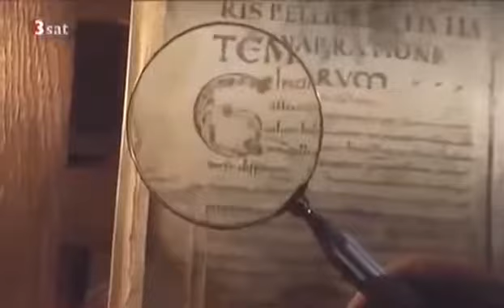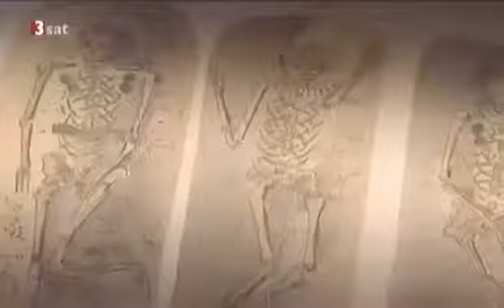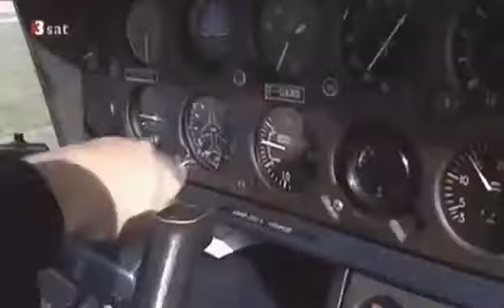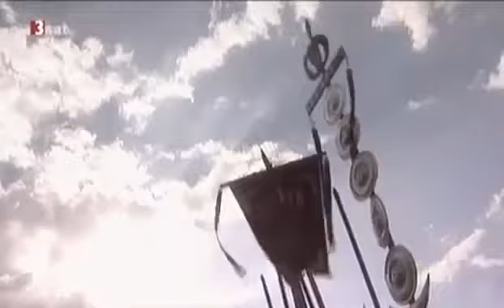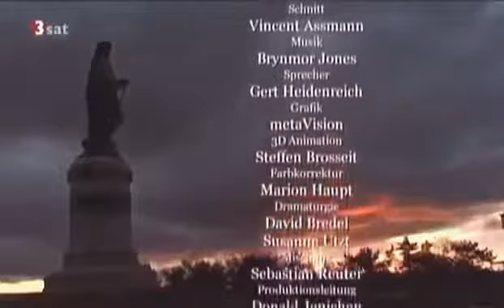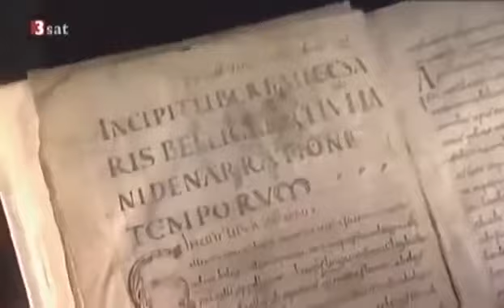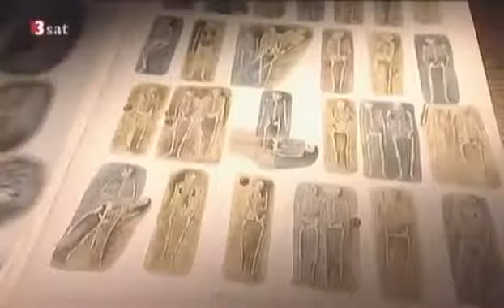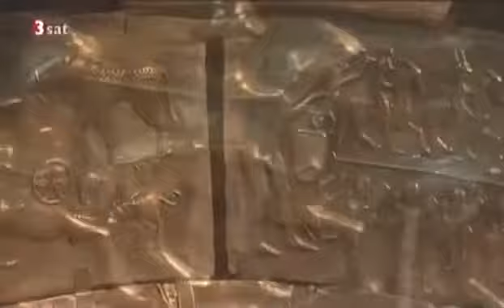Die letzte Schlacht der Kelten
Im Schicksalsjahr 52 v. Chr. hat Caesar das sagenhafte Volk der Kelten, das die Römer "Gallier" nannten, endgültig unterworfen. Wer waren diese Kelten und .

Im Jahr 58 vor Christus will der keltische Volksstamm der Helvetier vom Befehlshaber der Provinz Gallia Narbonensis die Erlaubnis erhalten durch römisches .

Mit 40 Elefanten über die Alpen dem Krieger Hannibal gelingt das Undenkbare. Er marschiert mit einer riesigen Armee aus Karthago ins Römische Reich ein.

Mein Blog: Das 1. Jahrtausend vor Christus war die große Zeit der keltischen Kultur. Dokureihe. Erste Folge: Die Stammesgebiete .

Schlacht um Alesia,Die letzte Schlacht der Kelten. Die Schlacht um Alesia war die Entscheidungsschlacht im Spätsommer 52 v. Chr. zwischen dem röm